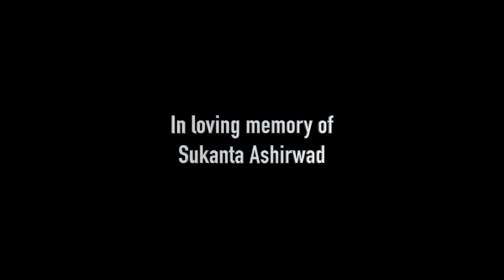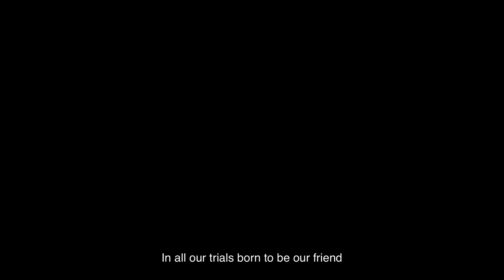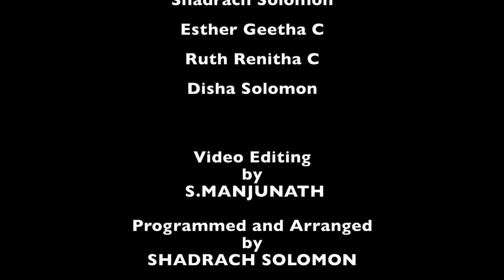O Holy Night | Christmas Carol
Here is a beautifully arranged old time classic Christmas Carol, sung by
@Benedicta Sthuti
@Gifty Ashirwad
@Rachel Magdalene
@William Ebenezer
@Shadrach Solomon
@Esther Geetha C
@Ruth Renitha C
@Disha Solomon

Video Shot and edited by Manjunath

Music Pogrammed and vocal arrangements by
Shadrach Solomon